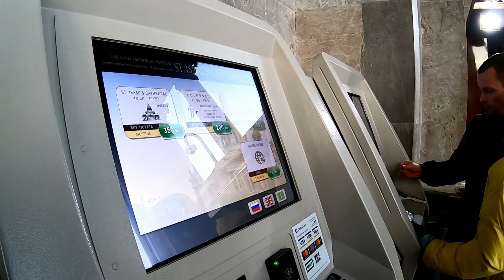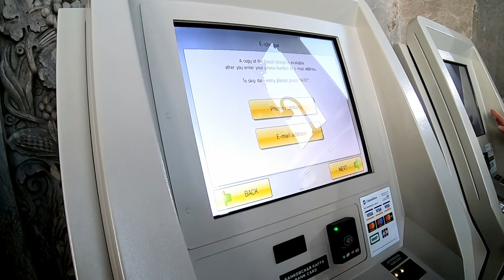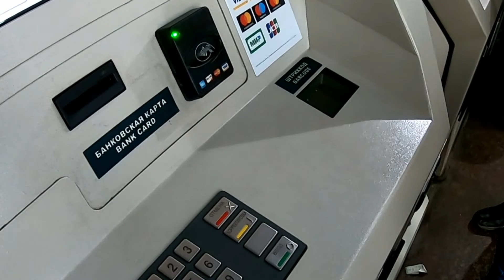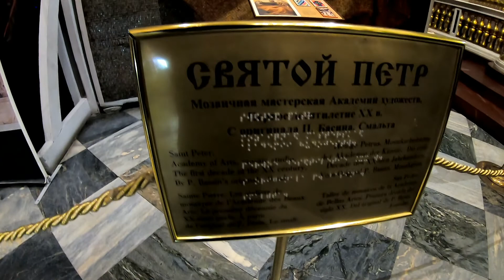สวย​จัด​รัสเซีย​ ตอน อาสนวิหาร​เซนต์​ไอ​แ​ซ​ค​สวยวิจิตร​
สวยงาม​ มากๆเลยครับที่ เซนต์​ไอแซค เมืองเซนต์​ปีเตอร์​ส​เบิร์ก​